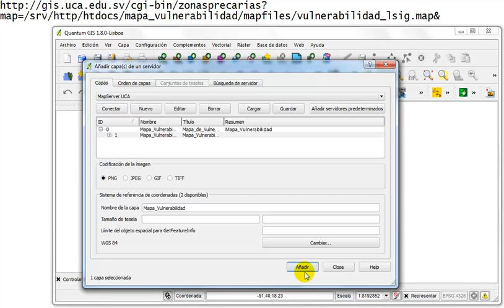SIG: Agregar los servicios de mapas del LSIG a sofware QGIS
Servidor de mapas basado en software libre para estudios ambientales y sociales. Ponencia para FLISOL, 26/4/14
Arturo Escalante, LSIG-DOE